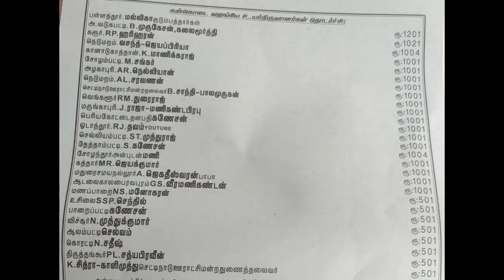இலக்கிய சுடர் பெருமாள்ராஜ் ரசிகர்கள் மன்ற நாடகம் கார்த்திக்ராஜா பபூன் சூப்பர் ஹிட் காமெடி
இலக்கிய சுடர் பெருமாள்ராஜ் நாரதர் ரசிகர்கள் மன்றம் 4ஆம் ஆண்டு துவக்க விழா நாடகம்